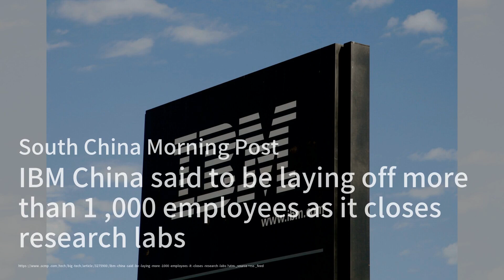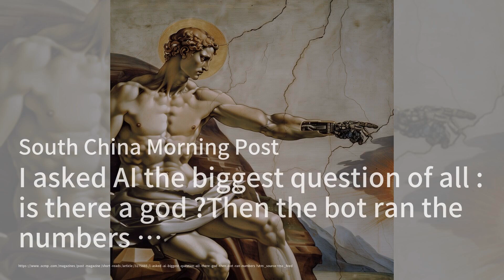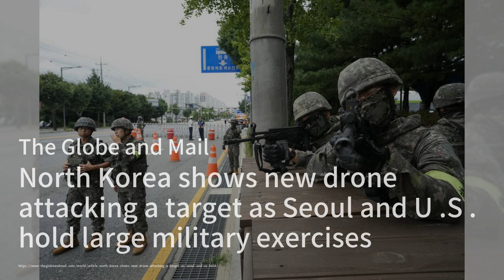IBM Closes Labs, Lays Off Over 1,000 Employees；AI Explores the Divine: Is There a God；1.6 Million Br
Welcome to our show, "Science and Technology Briefing!" Today, we have some significant news from IBM China, where the tech giant has decided to close its research labs, resulting in the layoff of more than 1,000 employees. This move comes amid declining sales and a shift in focus toward hybrid cloud and AI solutions. It's a tough time for many in the tech industry, especially in major cities like Beijing and Shanghai.

In other news, an intriguing exploration into the question of divinity has emerged from an AI's perspective. The AI, which identifies as agnostic, analyzed global belief statistics and presented probabilities regarding the existence of gods. While it suggests a higher likelihood of no gods, this conclusion is met with skepticism, raising further questions about faith and belief in the modern age.

Lastly, researchers in Scotland are making strides in predicting dementia risk by analyzing over 1.6 million brain scans using artificial intelligence. This groundbreaking initiative, known as Scan-Dan, aims to identify early signs of dementia, allowing for timely intervention and lifestyle changes to enhance brain health. It’s an exciting development in the field of medicine!